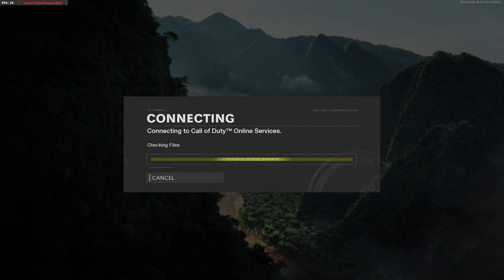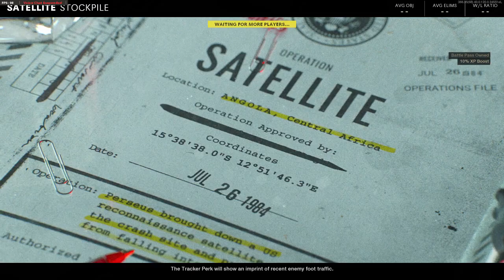Cold War Multiplayer Stream! Come chat and hang out sometime on Twitch!